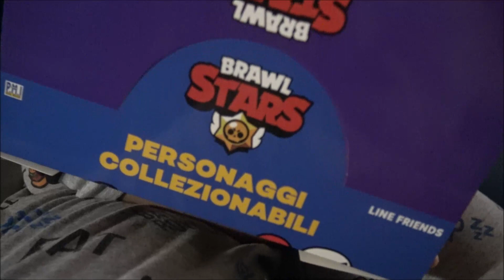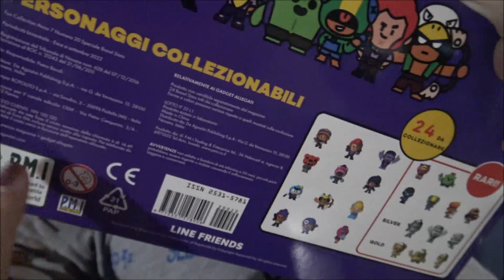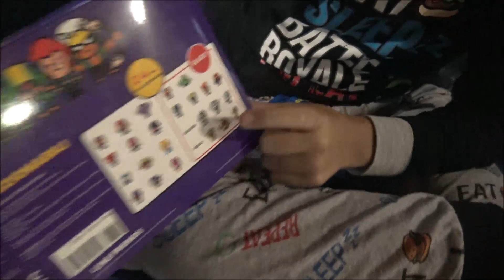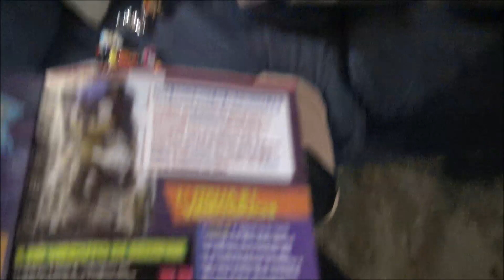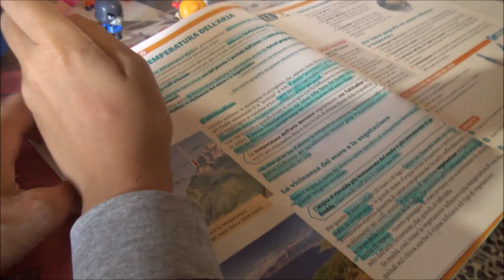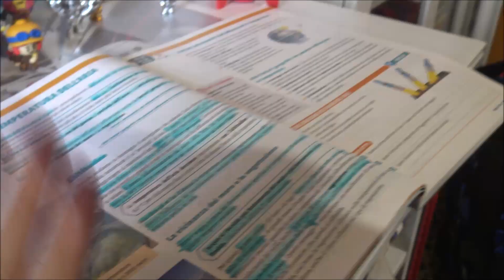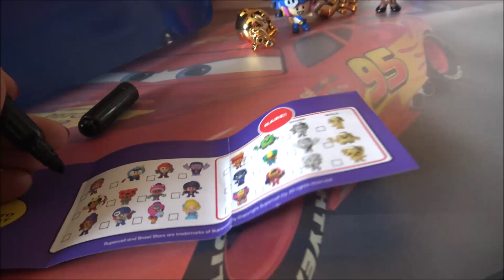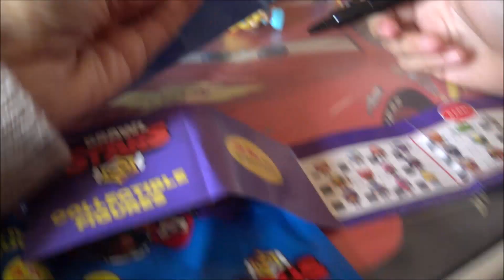MORNING ROUTINE DA INFLUENZATO!! - Pippo Official Channel 😎⚽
Oggi morning routine un po' particolare!! Ho un po' di tonsillite... ma mamma mi farà una bellissima sorpresa!!
Mi ha regalato un intero box di bustine Brawls Stars di DeAgostini in edicola!!
Davvero bellissima...
Questa collezione la trovate in edicola a €3,99 a bustina